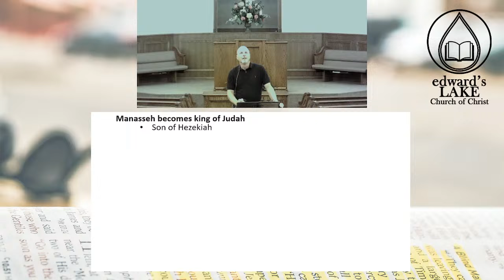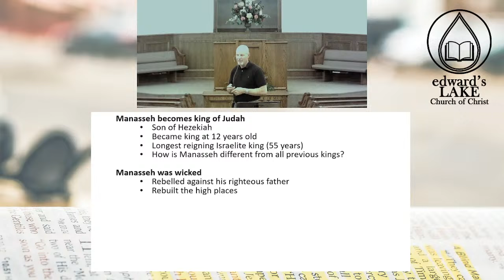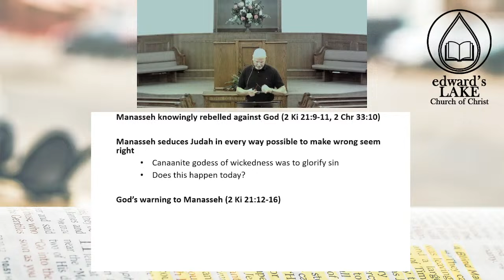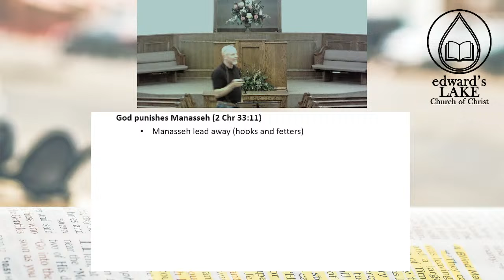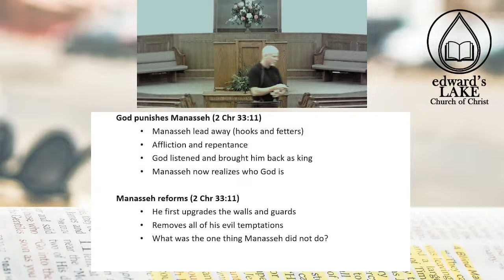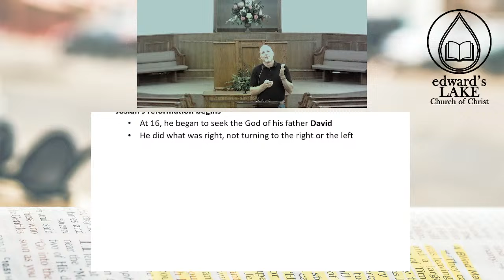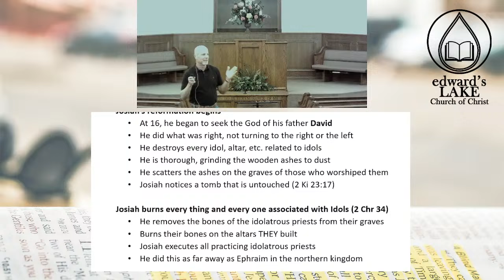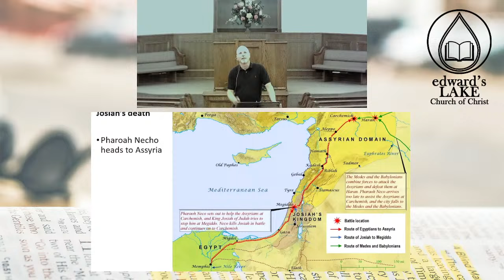Wednesday Evening Bible Study